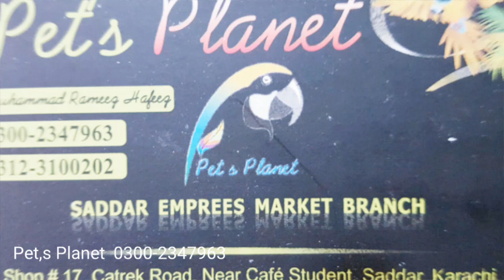karachi zoo Video By Suleman Sajjad 37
suleman sajjad Hussain
chief Security Officer karachi zoo
photographer karachi zoo